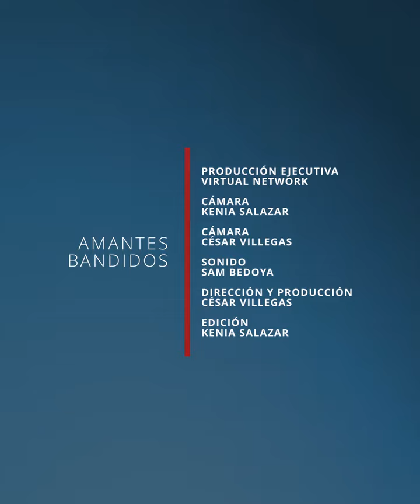Todo empezó como un juego y terminaron de esta manera.